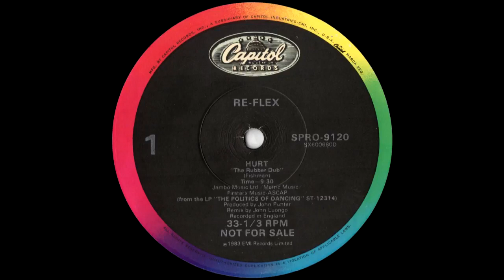Re-Flex - Hurt (The Rubber Dub) 1983